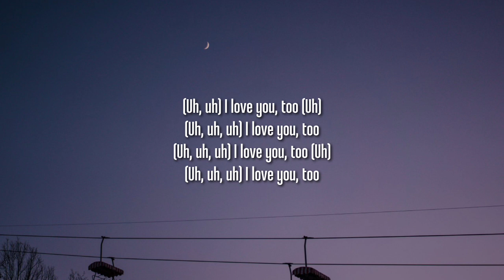Labrinth - A Turn of Events (Lyrics)